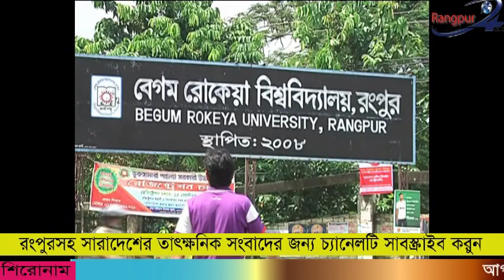কাল বেরোবিতে শুরু হচ্ছে স্নাতক প্রথম বর্ষ ভর্তি পরীক্ষা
আগামীকাল থেকে শুরু হচ্ছে রংপুর বেগম রোকেয়া বিশ্ববিদ্যালয়ে ২০১৯-২০ শিক্ষাবর্ষের স্নাতক প্রথম বর্ষ ভর্তি পরীক্ষা। পরীক্ষা চলবে ১৩ নভেম্বর পর্যন্ত। শনিবার বিশ্ববিদ্যালয়ের প্রক্টর আতিউর রহমান এ তথ্য জানান, তিনি বলেন, এবছর মোট ১ হাজার ৩শ ১৫ টি আসনের বিপরীতে পরীক্ষায় অংশ নিতে রেজিস্ট্রেশন করেছেন ৭৭ হাজার সাতশত ২৪ জন ভর্তিচ্ছু শিক্ষার্থী। এতে প্রতিটি আসনের বিপরীতে লড়বেন ৬০ জন শিক্ষার্থী। প্রতিদিন ৯টা থেকে ১০ টা, ১১ টা থেকে ১২ টা, ১.৩০ থেকে ২.৩০ এবং ৩.৩০ থেকে ৪.৩০ মোট ৪টি শিফটে পরীক্ষা অনুষ্ঠিত হবে। আতিউর রহমান বলেন, ছয়টি অনুষদের ২১ টি বিভাগে মেধা তালিকার ভিত্তিতে শিক্ষার্থী ভর্তি করানো হবে। এদিকে ভর্তি পরীক্ষাকে কেন্দ্র করে সব ধরনে নিরাপত্তা ব্যবস্থা জোরদার করা হয়েছে বলেও জানান তিনি।